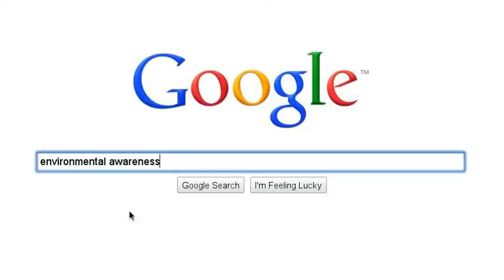ASHTIKAM - Coming Soon.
We're a collaboration channel trying to change the world for the better through vlogs.

Coming soon, to a computer near you.